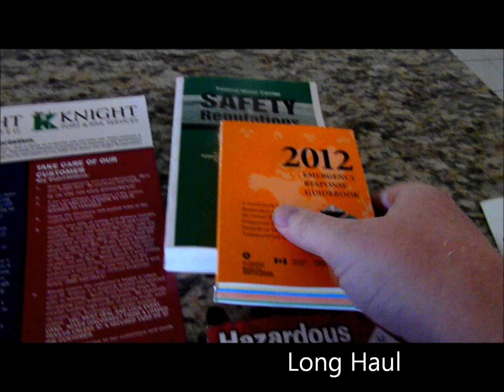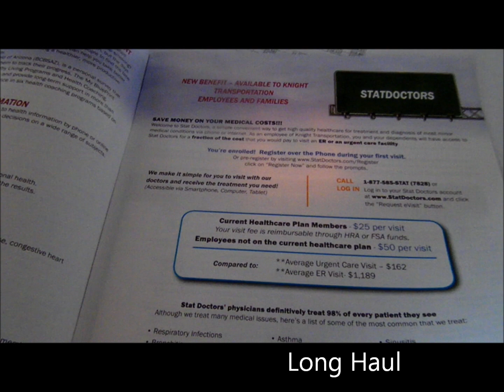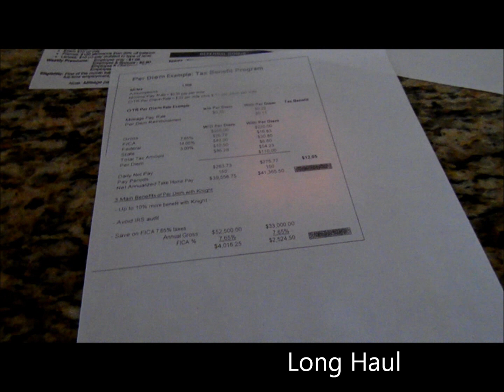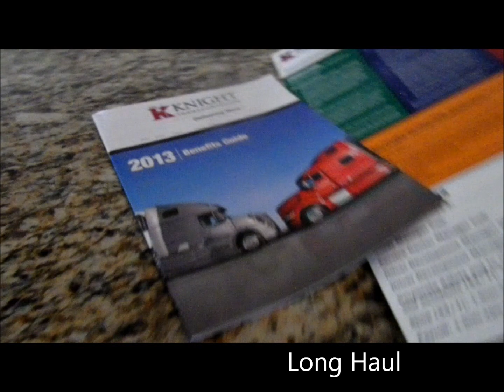Knight Starter Kit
Welcome to my channel, my name is Long Haul, this is my first video showing you some of the basic items you can expect to get when you start with a company like Knight Transportation and some pay info.